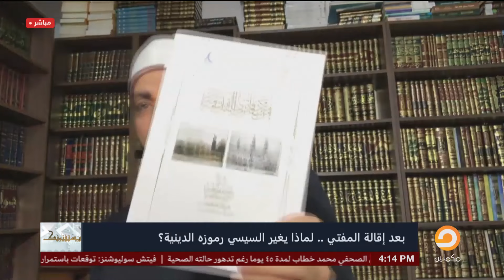يستفتونك| بعد إقالة المفتي.. لماذا يغير السيسي رموزه الدينية؟!.. شاهد تعليق الشيخ عصام تليمة